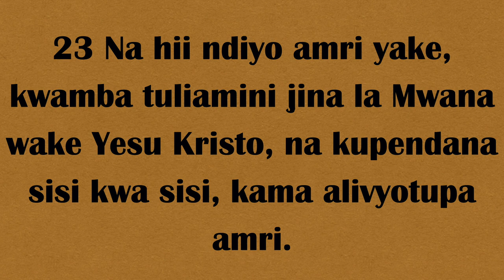Mungu anakaa ndani yetu! HD 1080p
Amri yetu ya msingi
Tuliamini jina la Mwna wake Yeus Kristo
Tupendane sisi kwa sisi
Tushike amri zake kusudi uhusiano yetu na Mungu uwe kama inavyotakiwa

1Yohana 3:23-24
23 Na hii ndiyo amri yake, kwamba tuliamini jina la Mwana wake Yesu Kristo, na kupendana sisi kwa sisi, kama alivyotupa amri. 24 Naye azishikaye amri zake hukaa ndani yake yeye naye ndani yake. Na katika hili tunajua ya kuwa anakaa ndani yetu, kwa huyo Roho aliyetupa.

Kuamini jina la Yesu ni kumwamini kama anavyofunuliwa katika maandiko ya Biblia.
Kama Mwana wa Mungu
Kama Mungu
Mama mkombozi wa Ulimwengu
Kama aliye kufa na kufufuka
Kama atakayerudi kuimarisha utawala wa Mungu
Kama mfalme wa wafalme.
Kwa kifupi kumwamin kama alivyo bila kuondoa wala kuongeza kitu.

Hii ni changamoto! Wakristo ni wengi makanisa ni mengi na kuna tofauti ndogo ndogo katika makundi hayo.
Ya kwanza lakini ni muhimu kufahamu mristo ni anayeamini mafundisho ya Biblia bila kuyabadili
Hapo tunahitaji kujipima, tunawapenda wandugu zetu?

Mkristo anayo uhusiano wa pekee sana na Mungu
Biblia inasema kupitia Roho wake Mungu anakaa ndani ya mkristo na anawasiliana naye…
Anatuonyesha tunapokuwa sawa na pia tunapokosea
Maandiko mengine yanayoongea juu ya jambo hili ni Yohana 14:15-26,(tutakuja kukaa ndani ya anaye amini kwa kupitia Roho) Yohana 15:5; Yohana 17:21-26, Warumi 8:16 (Roho mwenyewe husshuhudia pamoja naroho zetu)
Ahadi ya huyo msaidizi ilitimizwa kwa wafuasi wa kwanza, akina Petro, na bado ni ahadi inayoendelea kutimizwa miongoni mwa wanaomfuata Mung katika haki na kweli.
Roho anatupa uhakika wa kuwa watu wa Mungu.